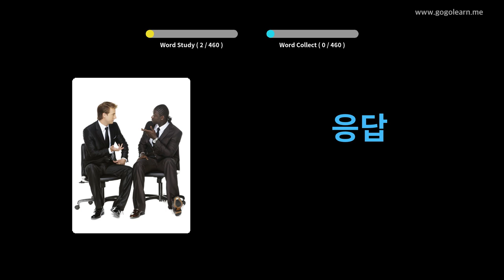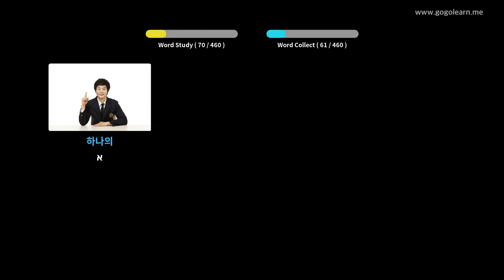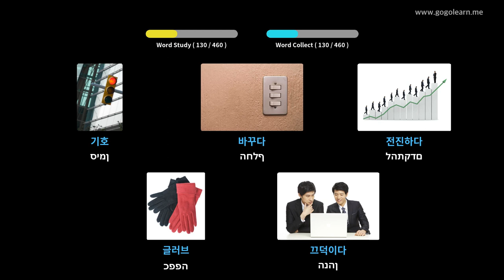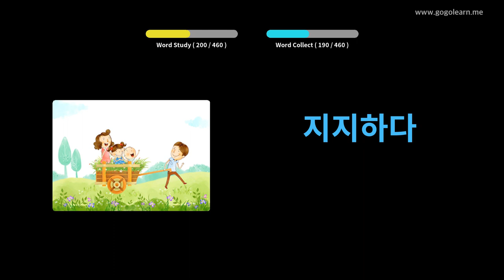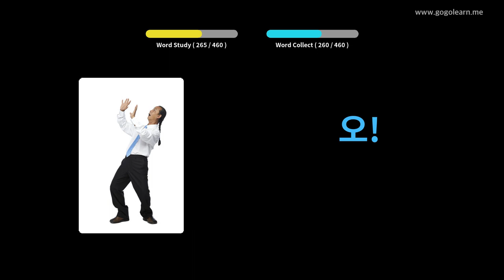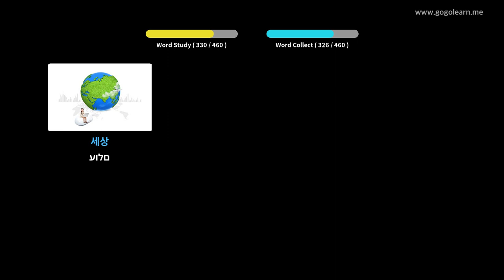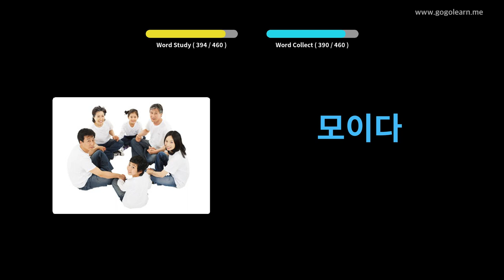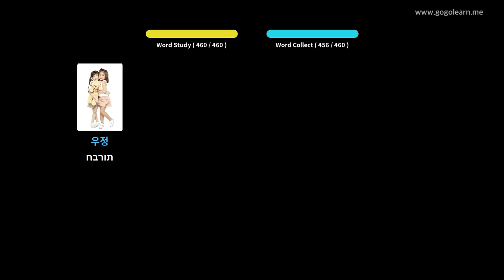בית ספר תיכון רומני לאוצר מילים 3 | Golearn